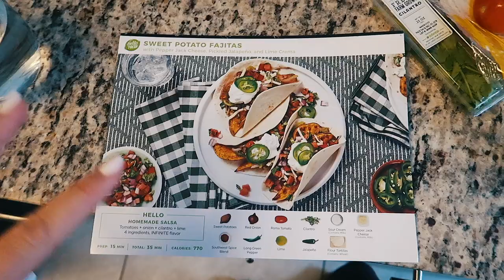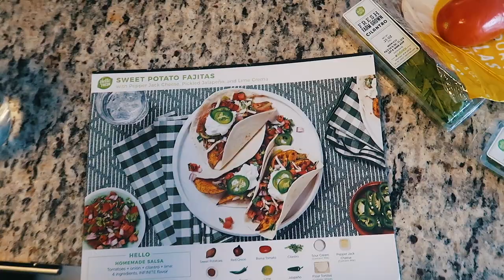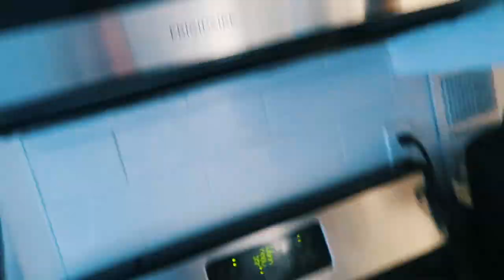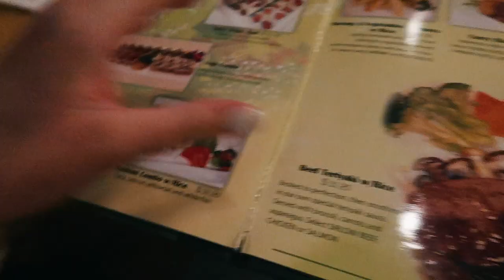Our First Date Story | Vlogmas Day 13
Get started with 6 meals free - that's 2 free meals in each of your first 3 boxes. go and enter "gretcheng60" for a total of $60 off your HelloFresh order!

EQUIPMENT I USE:

xoxo,
Gretchen